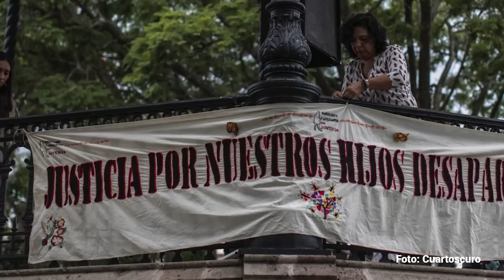Santa María Ostula, un refugio contra la violencia que resiste al narco | Crónica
Santa María Ostula ha creado un refugio para desplazados internos y sus propios habitantes a pesar de la presencia de grupos criminales en la región e incluso ataques a manos del Ejército mexicano, que en conjunto ha dejado un saldo de 39 muertes y al menos cinco desapariciones desde el 2008.